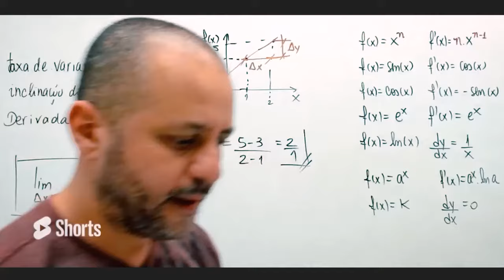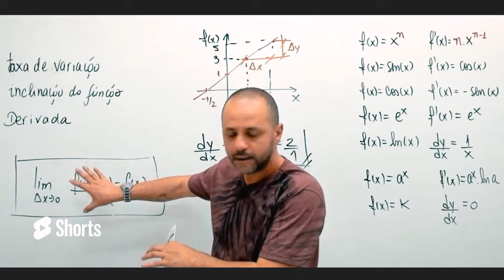A tabela de derivadas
Vamos decifrar juntos a tabela de derivadas, explicando cada fórmula de forma clara e aplicando exemplos práticos para ilustrar como essas poderosas ferramentas matemáticas são usadas no mundo real.